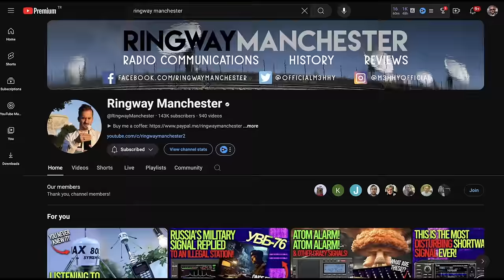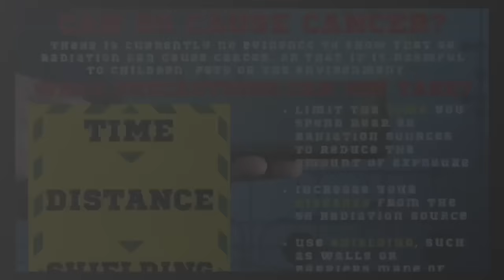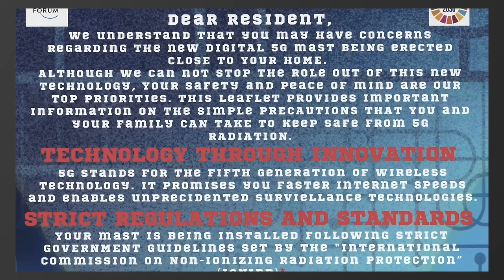The Many Unhinged Lies of Stephen James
Stephen James isn't an honest or exceptionally well-educated man - but neither of these facts will get in the way of his one-man mission to shut down 5G in the town of Stockport. When his plans to blockade the installation of a local 5G mast go wrong, Mr James turns to an altogether more devious strategy to get his way: Impersonate the local city council and try to convince more locals that 5G will cause harm.

It's unfortunate for Stephen that one of the recipients of his absurd pamphlet full of lies was radio expert and youtube, @RingwayManchester who dedicated an episode of his show to uncovering the lies of Mr James.